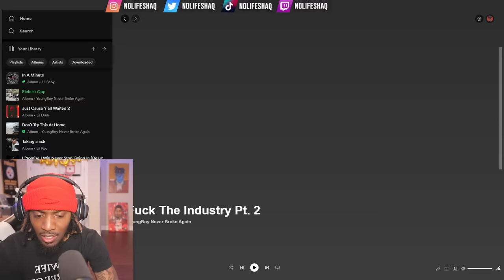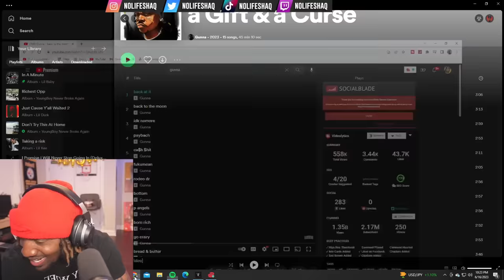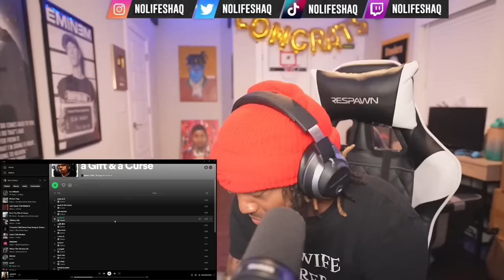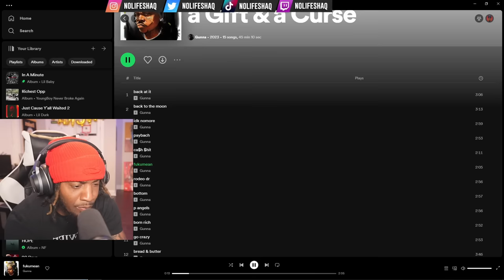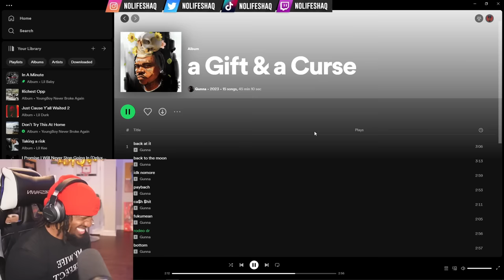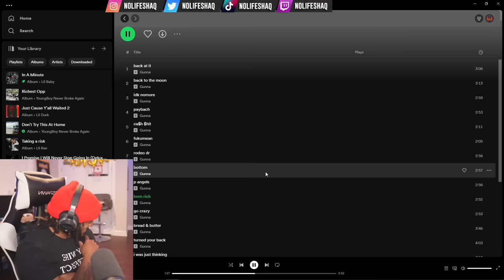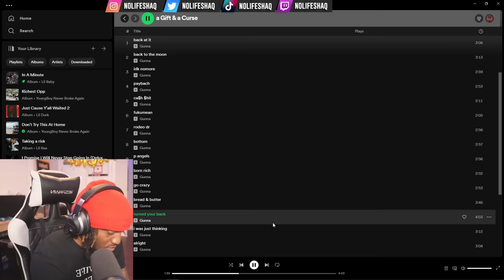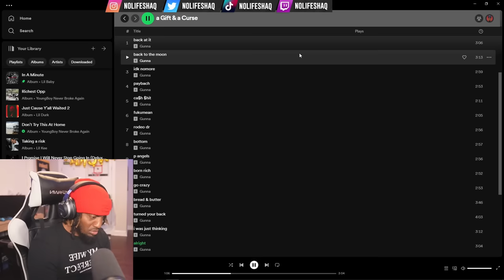HE WENT #1 AFTER SNITCHING! | Gunna - a gift and a curse | ALBUM REACTION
Thanks for 440k, lets get 450k by JUNE!